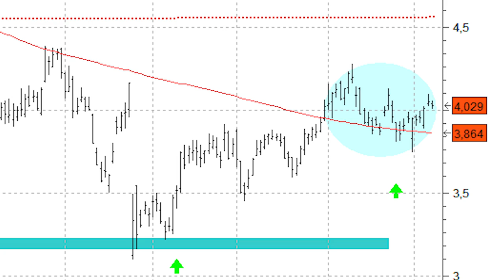El Santander podría estar gestando una figura de cambio de tendencia